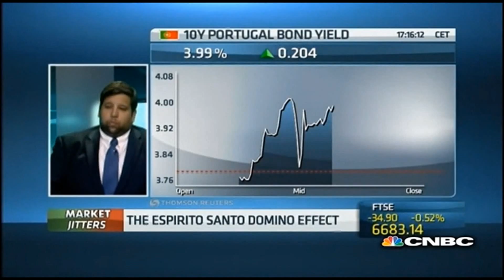Escola Alerta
Trabalho de Redação do 2º ano do ensino médio de 2014 em formato de jornal e debate.